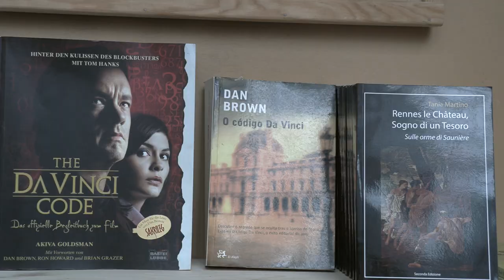Templars "The Da Vinci Code Secrets" Teaser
"Templars - The Da Vinci Code Secrets" is a documentary film directed  by Luca Centoni and co-produced by Web Icon (USA) and Fair Play (ITA), starring Tania Martino, special guest Corjan De Raaf (collaborator of History Channel and Philip Coppens).

Aude (France) in a very small village (Rennes-Le-Chateau) a priest (Françoise-Bérenger Saunière) at the end of 1800 became inexplicable rich after he made a mysterious discover. Tania Martino, a young writer and researcher from Italy, wrote recently a book about it and she will lead the viewers of this film through multiple connections, legends and real facts. Dan Brown's "The Da Vinci Code" novel and many other writers were inspired by the story of Rennes-Le-Chateau. The Templars and Cathars knights and even the Celts are strictly connected with this ancient place. "The Arcadian Shepherds" is a famous painting held at the Louvre Museum in Paris and it was made by Nicolas Poussin in 1637. It contains the enigmatic words "Et in Arcadia Ego" that you will see incredibly connected to this story. Normandy, Brittany and Scotland have also a part in this movie related with this mysterious southern part of France. Further enigmatic cases described are the Mt. Bugarach and the Galamus canyon. Corjan de Raaf is special guest and he tells about the "Daniel Bettex" case, happened in the 80's and still unsolved. For the very first time this argument has been filmed with spectacular aerial shots and it has a lot of of stunning views and new perspectives, including places and subjects that have never been filmed before with a drone. Among these are the"Lombrives Caves "(the longest in Europe), the indoor of Rennes-Le-Château's church, the magnetic fields of Bugarach's mountain and even more.

now Visible on Amazon Prime Video UK and USA